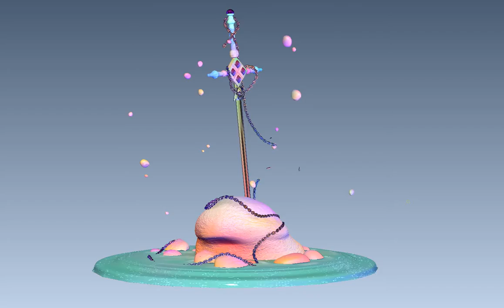Star sword turn table